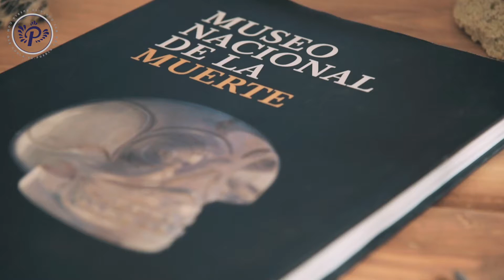MELLEVA LA HUESUDA